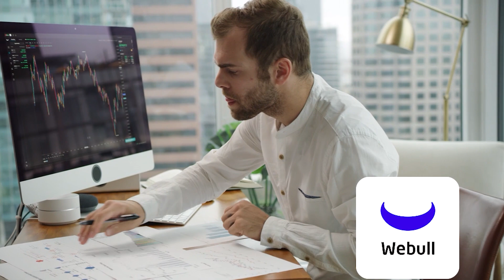She explains why Western Women FAIL in Marriage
1️⃣ Access to 100+ hours of content NOT available on my YouTube page
2️⃣ Early access to videos, behind the scenes, and 1 on 1 video chats
3️⃣ Private discord server where high value members of the community engage in powerful discussions focused on self-improvement, dating, fitness, entrepreneurship, health & wellness, and much, much more!

💲💲💲Now is an awesome time to invest!  Sign up for fee free stock trading app WeBull and get 2 FREE STOCKS up to $1,850 when You Deposit $100.

Accessories
Macro Keyboard - El Gato Stream Deck